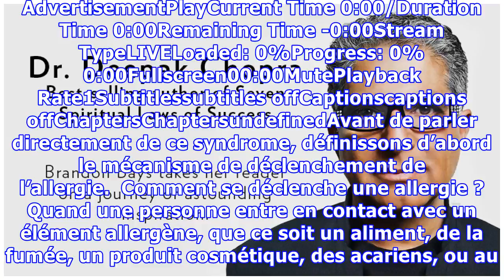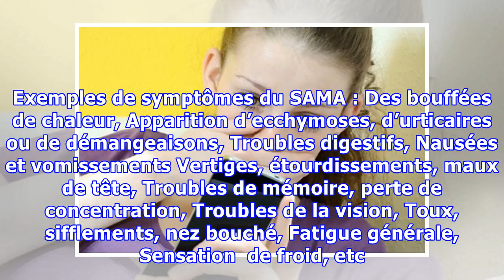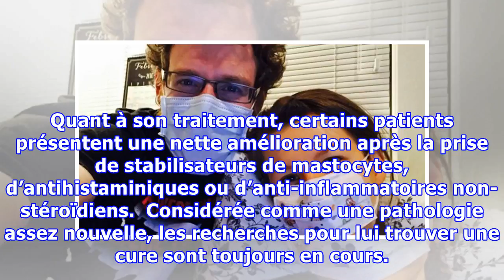« Je suis allergique à mon mari ! » Une leçon incroyable pour tous les couples !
Yeux larmoyants, nez qui coule, gorge qui démange, éruptions cutanées, etc. sont autant de symptômes qui apparaissent suite à un contact avec certaines substances étrangères à l’organisme. On parle donc de symptômes allergiques. Dus à des réactions du système immunitaire, ils sont généralement bénins et temporaires que des antihistaminiques ainsi que quelques gestes de prévention suffisent à élimi...